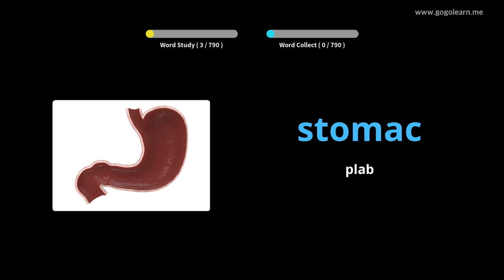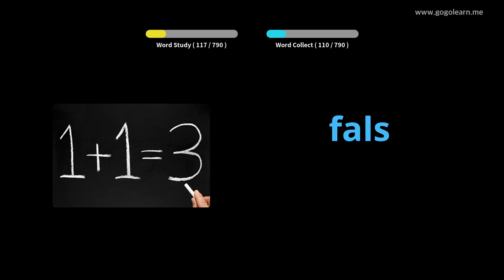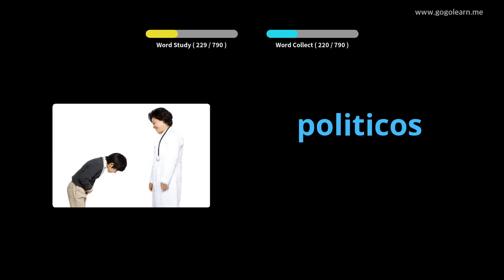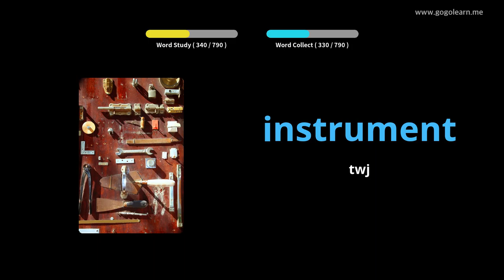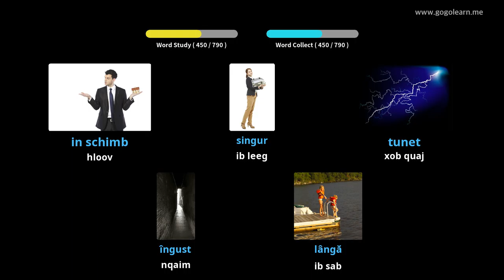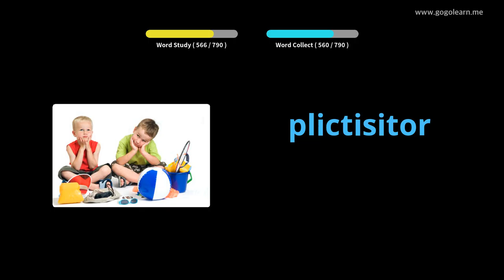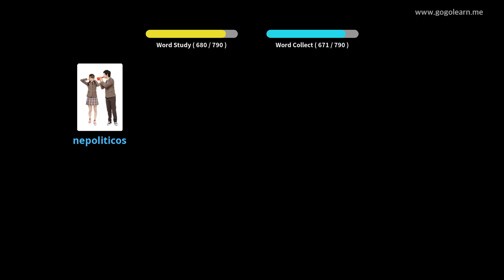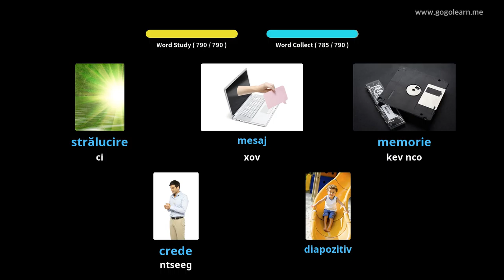Romanian Lus Mloog Thaum Tsaug Pw | Golearn